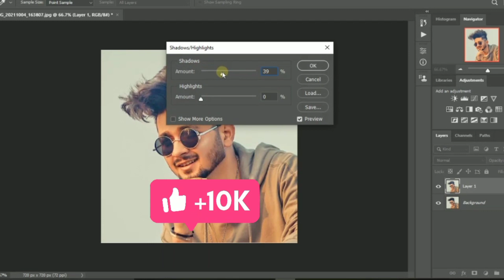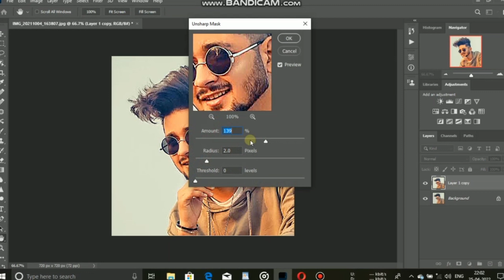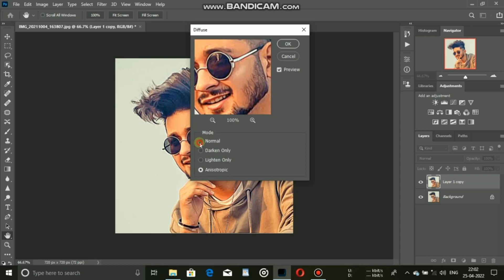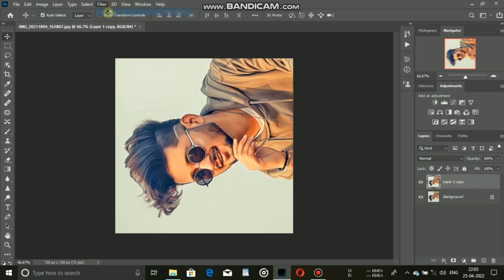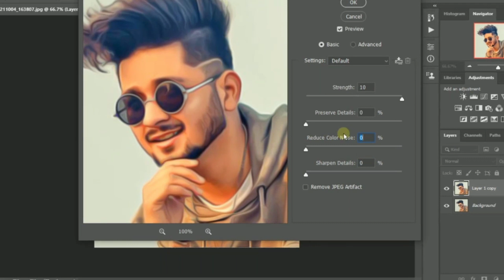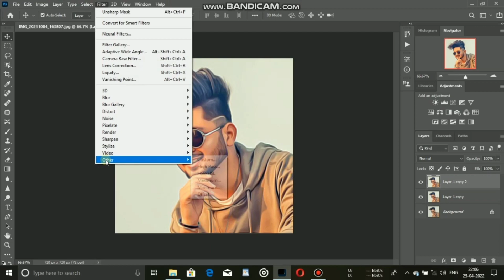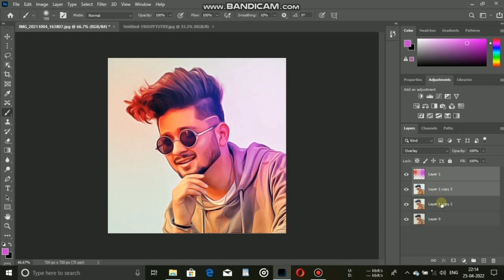How To AI Photo Editing In Photoshop || Abu Editor